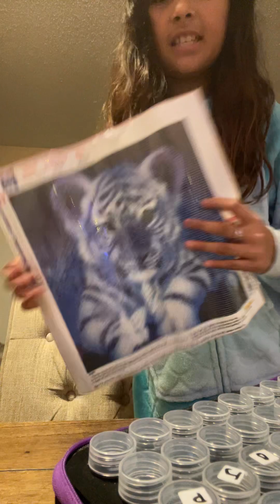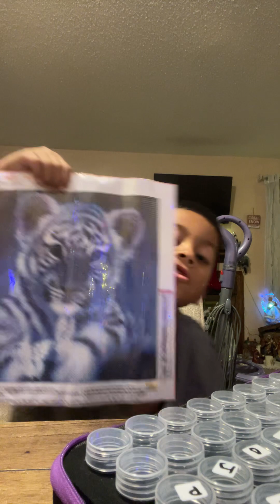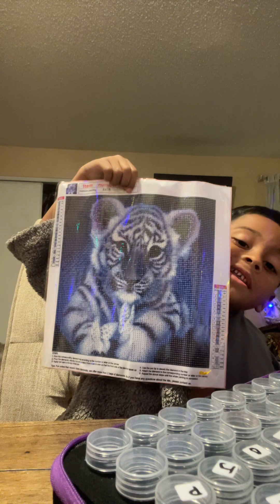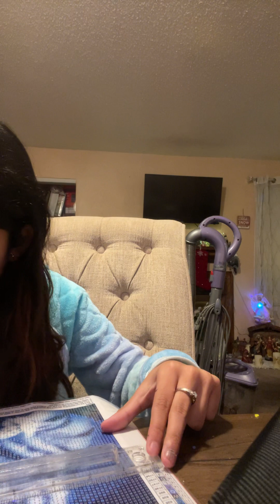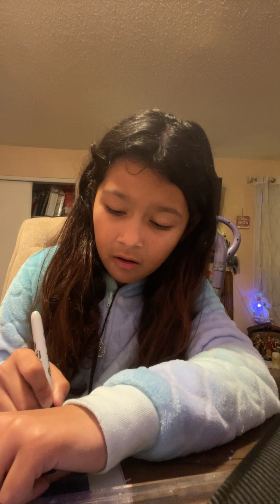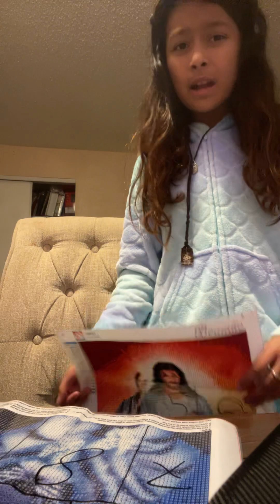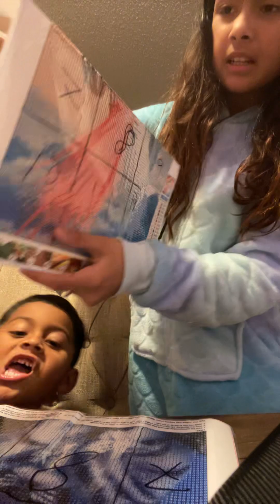Part two of showing the diamond painting ‘ cause my mom pause the video￼